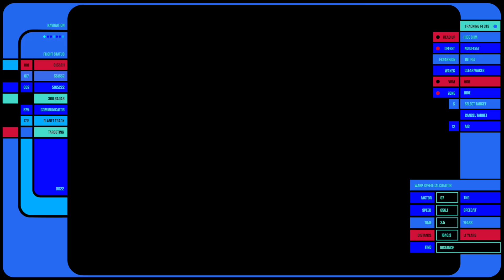Ten Forward - Prodigy Season 2 Special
This week Mike is joined by our dear friend Michael-Adam Goodwill from Trekkin Up North, Erin McNamara - Prodigy Screen Writer & Jason Meier - Prodigy Supervising Animation Director to discuss all things startrekprodigy Season 2